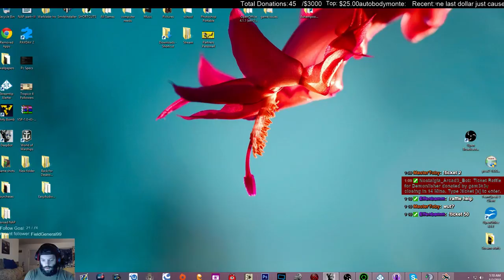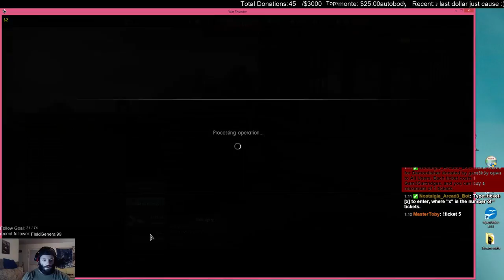NA/EU Key/game Giveaways 12HOUR SUPPORT @ THE PORT EVENT! Part2 ~1500 Follower Goal~ - 6 / 28